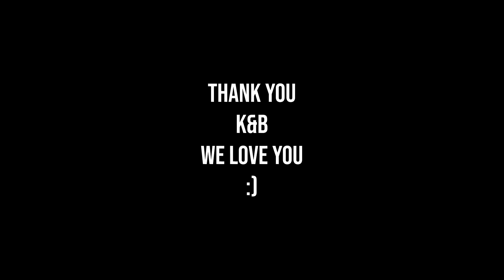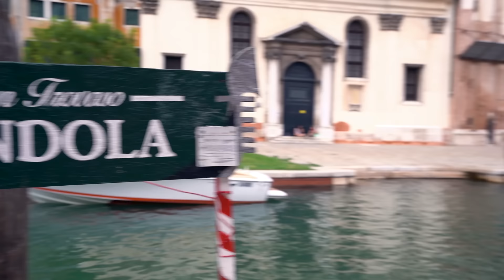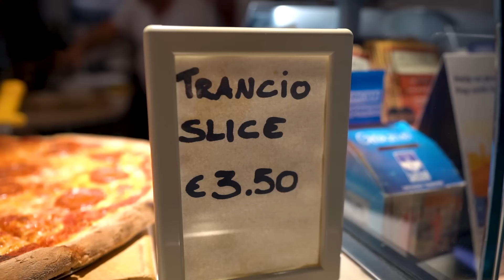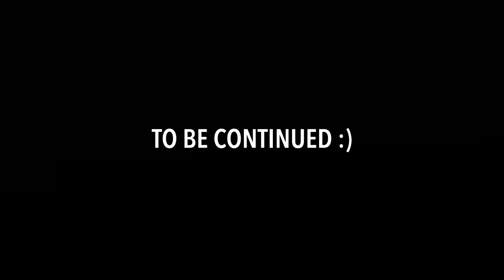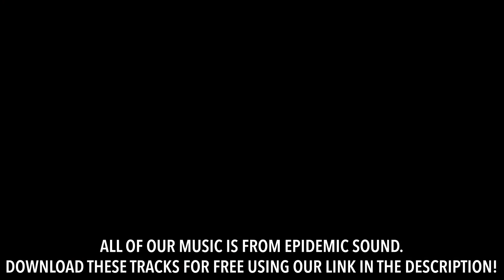FIRST TIME IN VENICE! (traveling with family)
Today we reunited with 2 of our favorite people who you may remember from our Portugal or Iceland series - Kayla and Barrett (thanks again guys for letting us crash your vacation!). We spent the day fighting jet lag and exploring Venice for the first time! We had low expectations for this super "touristy" city, but we were pleasantly surprised.

Travel vlog 645 | Venice, Italy | Country #91/100 | Filmed July 2019

Music in this episode:
“Too Fast”
“Tourists In Italy 5”
“Venice Gondolas”